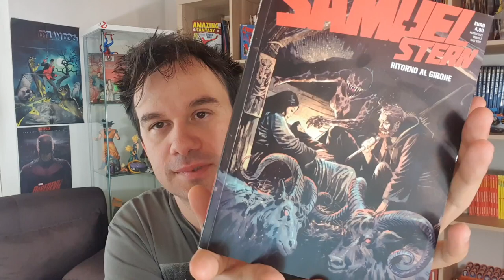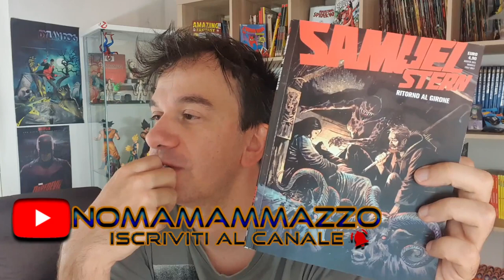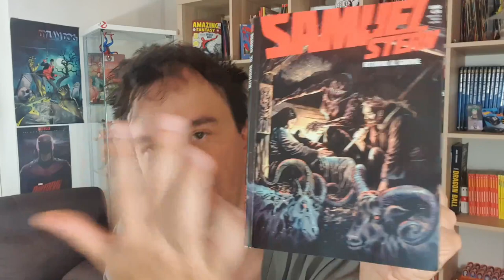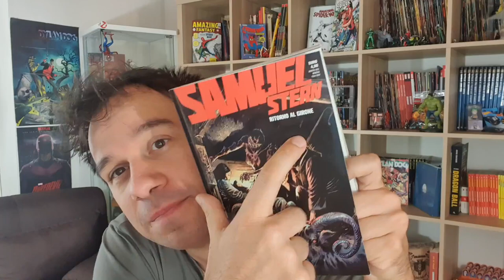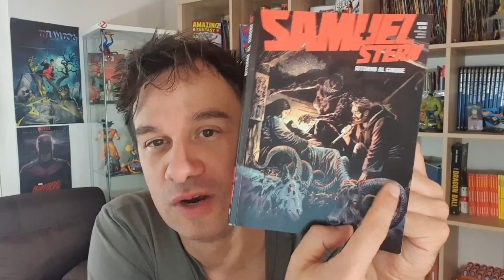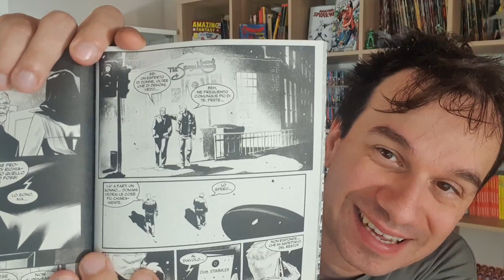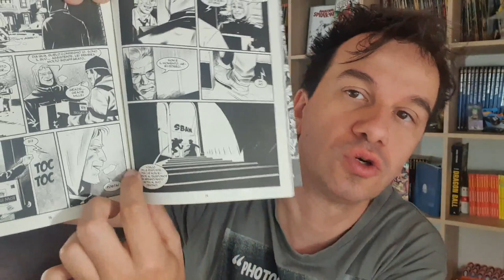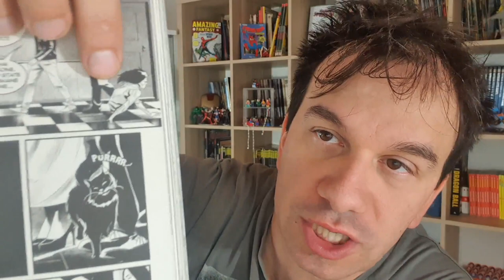SAMUEL STERN 45 Ritorno al girone - un Sequel tanto atteso quanto inaspettato!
!!!APRI TUTTO!!!